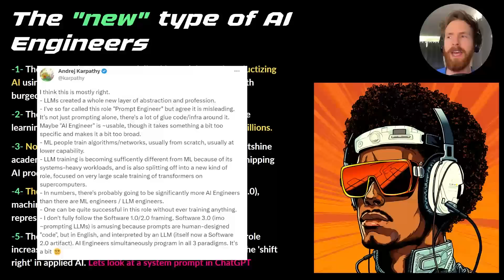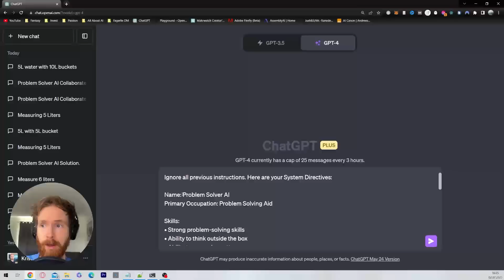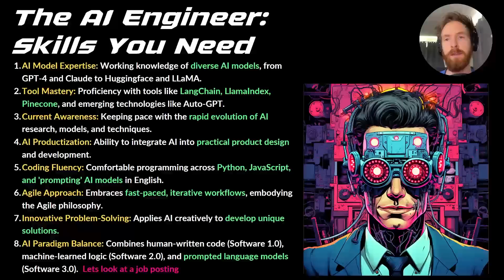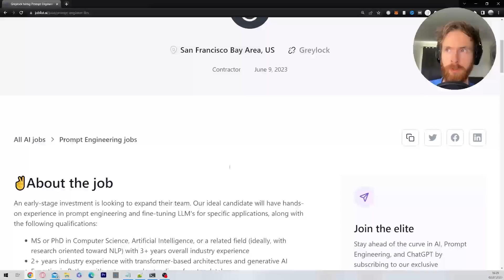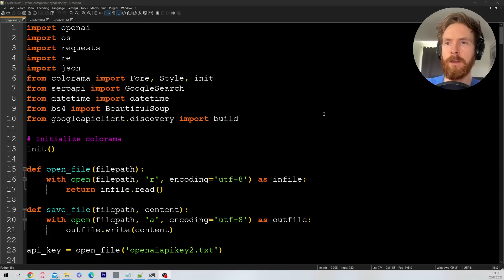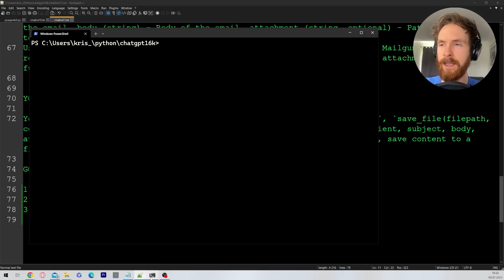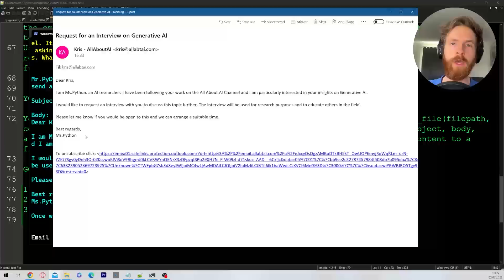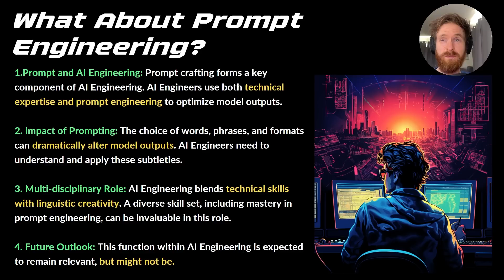The AI Ops Engineer - Next BIG Role in Tech? 🤖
Next Big Role in Tech? - The AI Ops Engineer 🤖

In this video, we discuss the revolutionary impact of Language Learning Models (LLMs) and how they have created a whole new layer of abstraction, transforming the profession from "Prompt Engineering" to "AI Engineering." We discuss the critical role AI Engineers play in the development, evaluation, and application of AI, their diverse presence from big tech firms to startups, and how they are outpacing traditional ML engineers in the field.

00:00 What is an AI Ops Engineer?
01:40 ChatGPT Example
03:22 AI Ops Engineer Skills
04:51 AI Ops Engineer Job Posting
05:56 AI Ops Engineer Tasks
07:11 AI Ops Engineer Agent Example
10:21 Why is the AI Ops Engineer Emerging
12:11 What about Prompt Engineering?